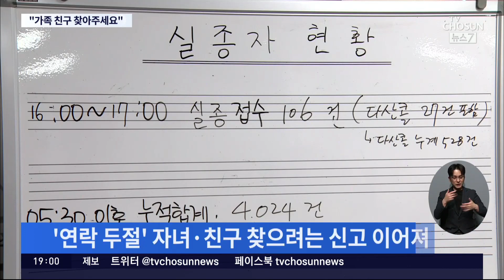"제발 우리 아이 좀"…누적 실종 신고 4000건 넘어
이태원에 갔다가 연락이 끊긴 가족과 친구를 찾는 사람들의 신고도 쏟아지고 있습니다. 얼마나 애가 타겠습니까, 실종자 가족들은 사고 현장 주변 병원과 장례식장을 돌아다니며 소식을 수소문하기도 했습니다. 실종신고 접수처에 나가 있는 취재 기자에게 현재 상황을 알아보겠습니다.